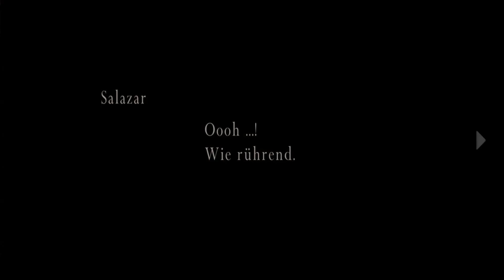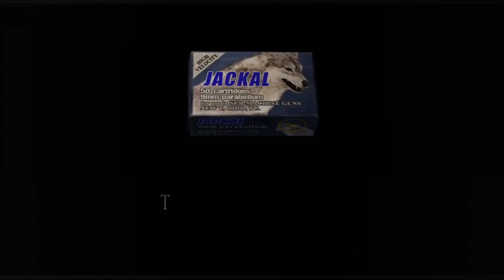Die Gräle sammeln - Let's Play Resident Evil 4: HD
Um weiter zu kommen und hoffentlich dem Schloss zu entkommen, benötigen wir 2 Gräle!

► Wenn euch das Spiel gefällt, kauft es euch im Original!
► Ein Action Survival-Horror Spiel von Capcom!